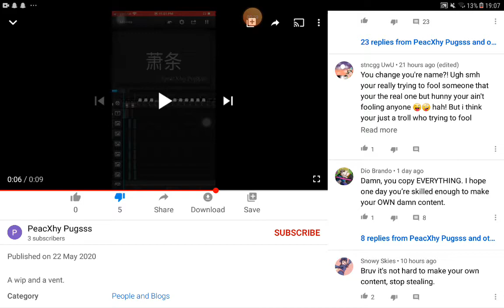She changed her name to PeacXhy Pugsss the girl she's been copying😑🖕🖕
Her name was Cute Pugsss but she's changed it to Peacxhy Pugsss to try and fool people but guys she isn't fooling any of us:/ Man. Fuck her:/ 🖕🖕🖕🖕🖕🖕